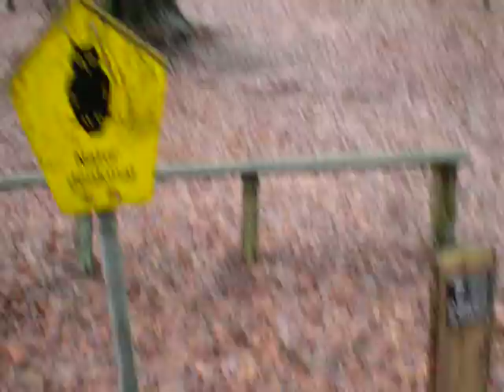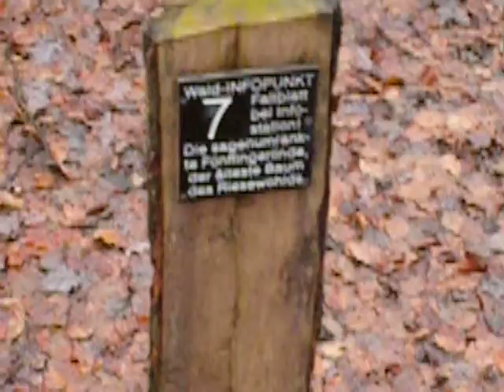Fünffingerlinde 19 01 2011